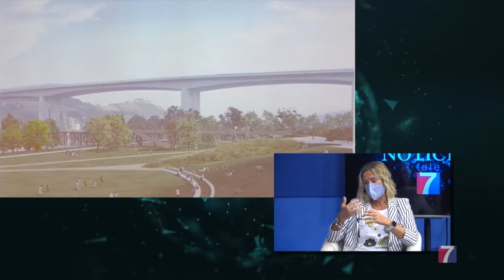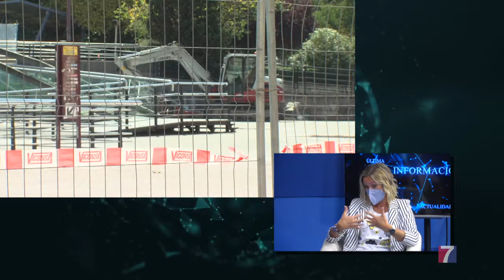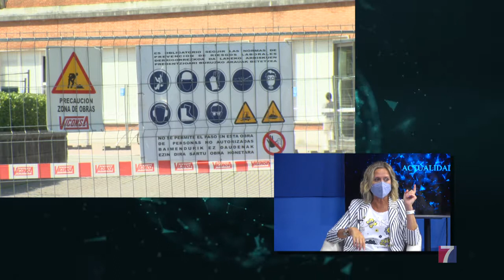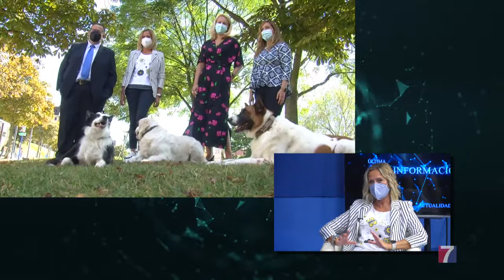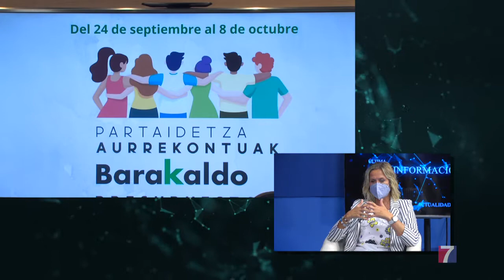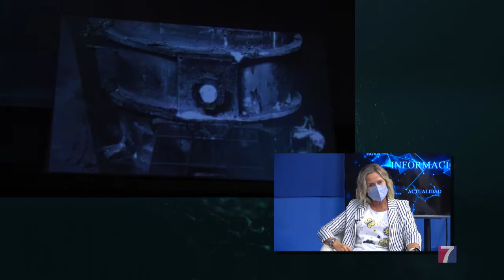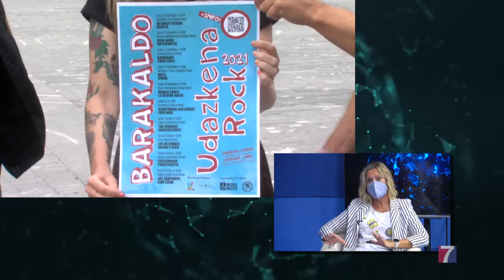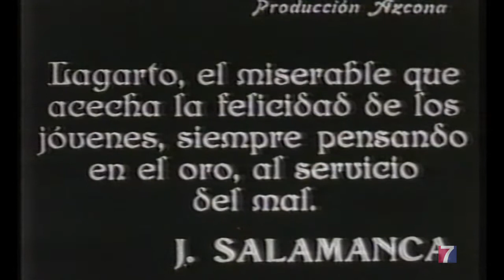Repasamos la actualidad de Barakaldo con la alcaldesa Amaia del Campo